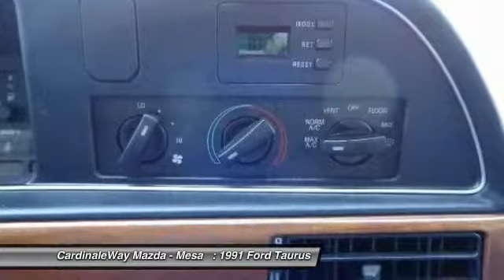1991 Ford Taurus Mesa AZ P4779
6343 E. Test Drive

Perfect Color Combination! The car you ve always wanted! Be the talk of the town when you roll down the street in this low-mileage 1991 Ford Taurus. Don t let the drumming of road noise wear you down. Bask in the quiet comfort of the cabin of this Ford Taurus L. Stop by CardinaleWay Mazda Mesa today!